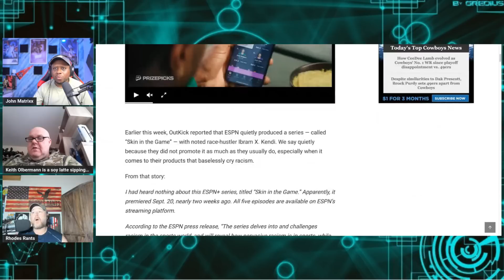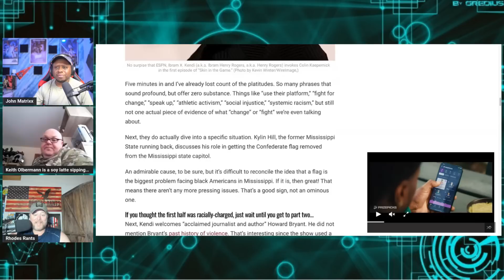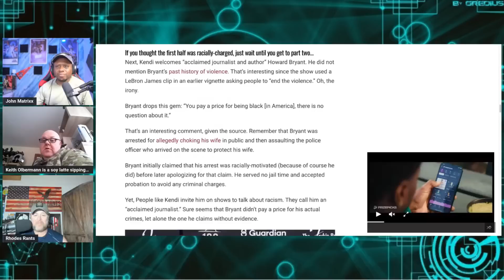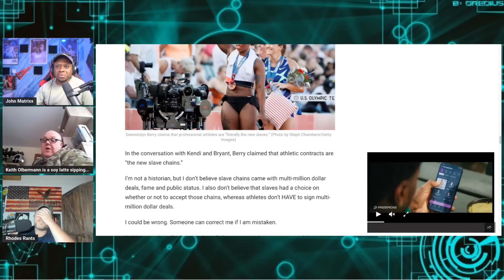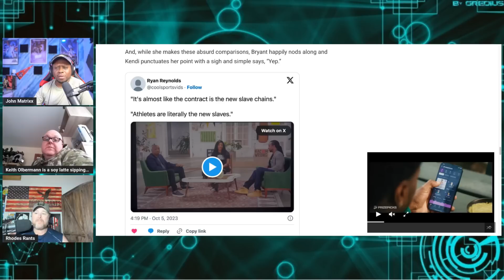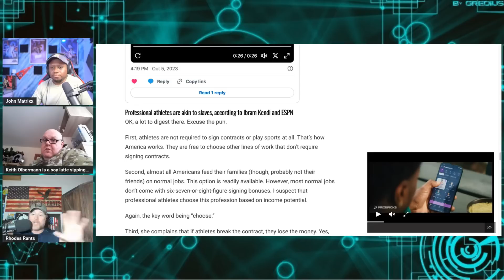Olympic Athlete Gwen Berry Says ATHLETES ARE SLAVES on New ESPN Race Baiting Show!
Olympic Athlete Gwen Berry Says ATHLETES ARE SLAVES on New ESPN Race Baiting Show! ESPN+ series, titled “Skin in the Game.” Apparently, it premiered Sept. 20, nearly two weeks ago. All five episodes are available on ESPN’s streaming platform.